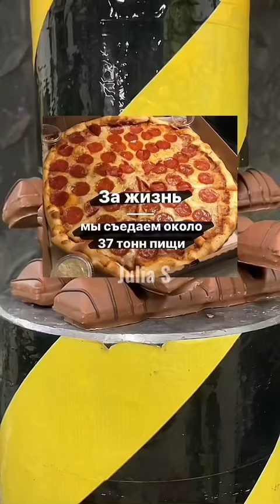ПСИХОЛОГИЧЕСКИЕ ФАКТЫ, КОТОРЫЕ ТЕБЯ УДИВЯТ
♥ Julia S ♥

 ∞ (っ◔◡◔)っ∞